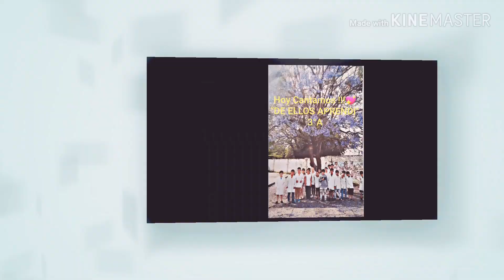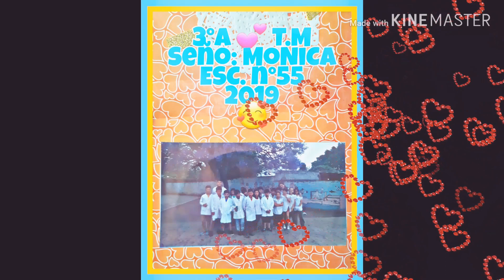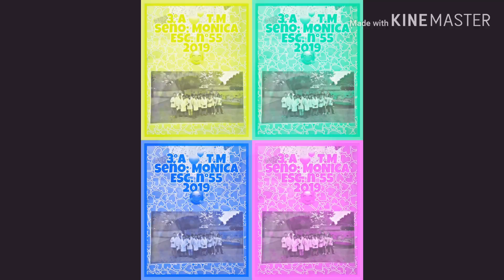De Ellos Aprendi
Los alumnos de 3°A Seño. MONICA  cantan DE ELLOS APRENDI. Turno Mañana escuela 55. Taller de fin de año.🥰🥰🥰
Delen LIKE👍👍👍👍
Y COMPARTAN 😘💋💋💋💋
Feliz Año y Felices Fiestas💖